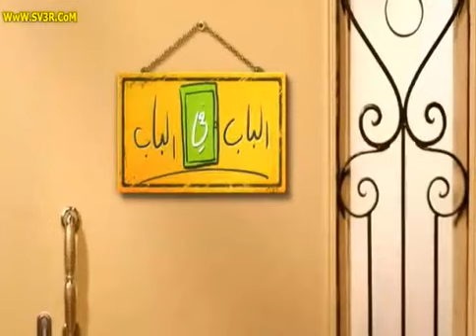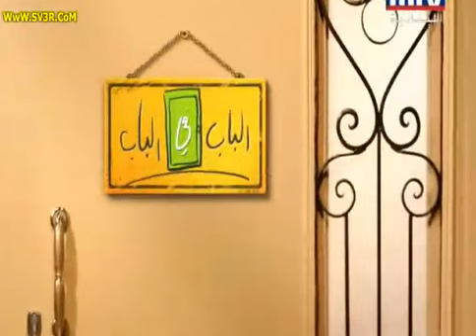الباب فى الباب الحلقة 11 prt-1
El.Bab.Fel.Bab.Ep11-prt1
shreif salama- karoline khalil

شريف سلامة-كارولين خليل
حلقة اختبارالذكاء